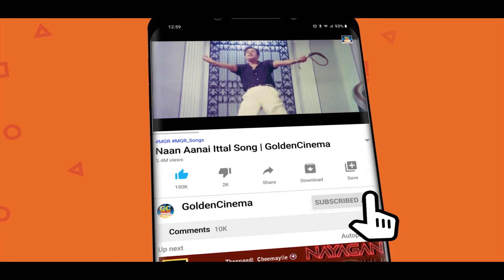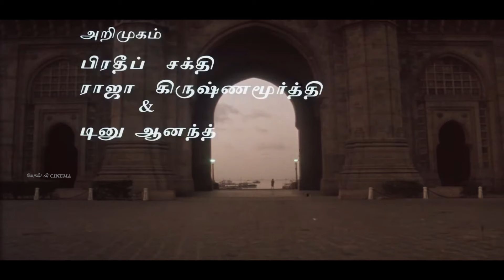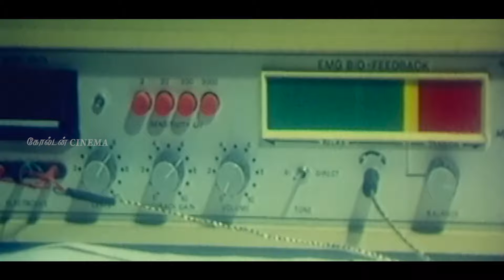மனவலியின் உச்சத்தின் போது கேட்கும் இளையராஜா சோக பாடல்கள் | Ilayaraja Soga Padalgal Tamil HD.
Movies
ShortFilms
Special Programs
Events
Movie News